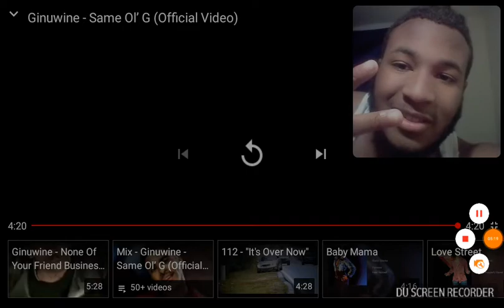Ginuwine - Same Ol' G (Official Video) Reaction